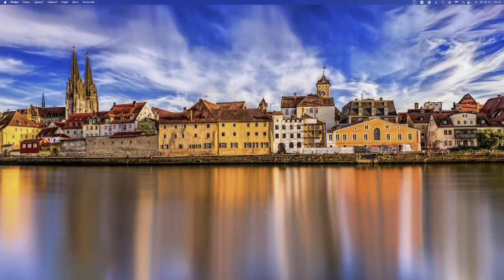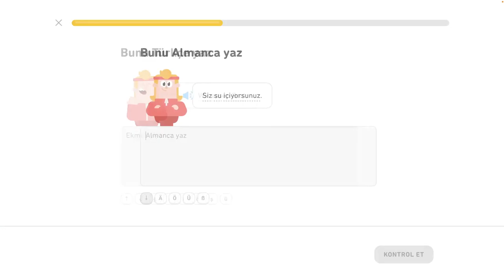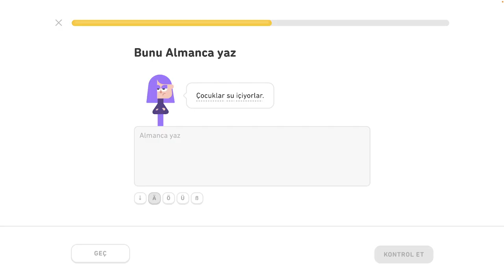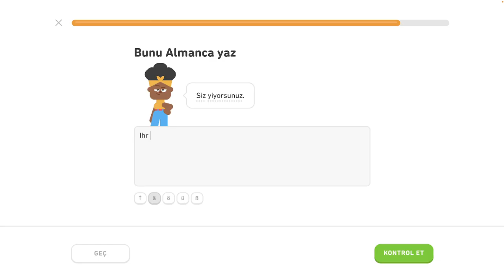🇩🇪 Akuzatív - level 4/6 - lekcia 2/5 - Nemecky s Yetim